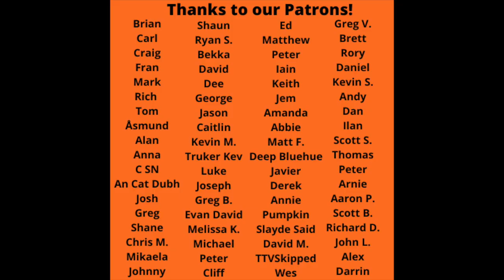David Devant & His Spirit Wife Reaction - Shiney On The Inside Full Album Reaction/Review!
David Devant & His Spirit Wife Reaction - Shiney On The Inside Full Album Reaction/Review! Thanks to our Patron, Iain, for bringing this suggestion. Let us know your favorite David Devant & His Spirit Wife songs in the comments below!